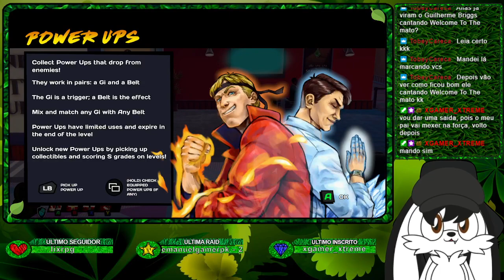Cobra Kai: The Karate Kid Saga Continues [Cobra Kai] - PC [Parte 5]